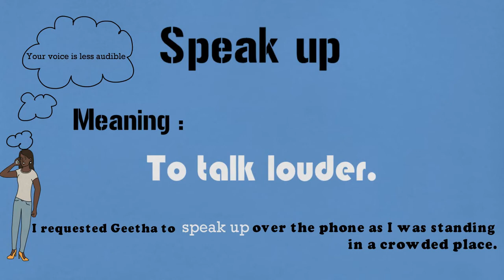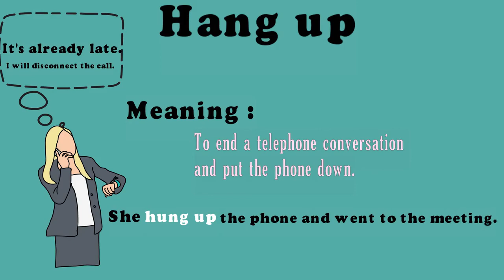English Pills Special - Phone - Phrasal Verbs | Part I